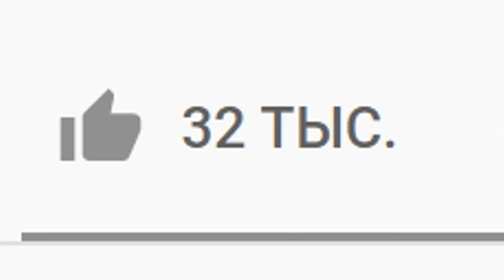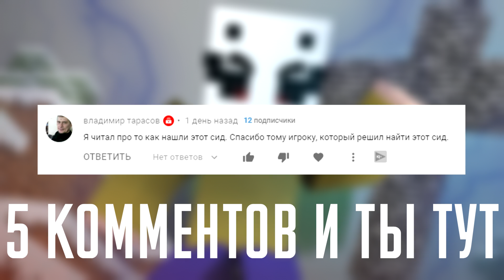Никогда не смотри на ЛИКА БЕЗ МАСКИ в майнкрафт 😱 Маньяк Lick на СТРАШНОМ СИДЕ (Minecraft Lick Seed)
Никогда не смотри на лика без маски в майнкрафт, жуткий маньяк Lick на страшном сиде напал на меня! Сегодня я проверю Minecraft Lick Seed и страшный майнкарафт миф про испанского херобрина! ЛИК очень похож на Билли, Бобби1545, Херобрина, Игрока 600245 или же scp minecraft! Никогда не играй в страшный майнкрафт, тут может быть мистический игрок без модов!

🔴Сид с Ликом - 66963600

😉 Не забывайте оставлять свой лайк, комментарий и конечно же оформлять подписочку на канал!

Used music from the channel - CO.AG Music

🔴 Данное видео фейк!

💡 Тушара 2020